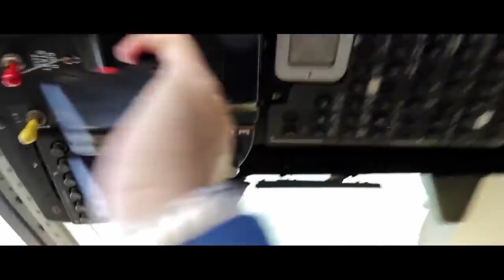Ladies and Gentlemen We Got Him / FBI Open Up (Full Length)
Full length video for ladies and gentlemen we got him / FBI open up.